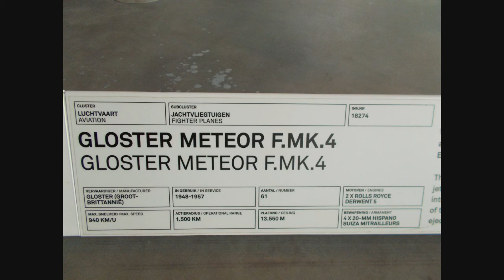Gloster Meteor F.MK.4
Gloster Meteor is the first British jet fighter from WW2 period. We wonder who copied who since the first two jet aircraft, the British and German , look very similar. See plenty more aircraft on our channel!